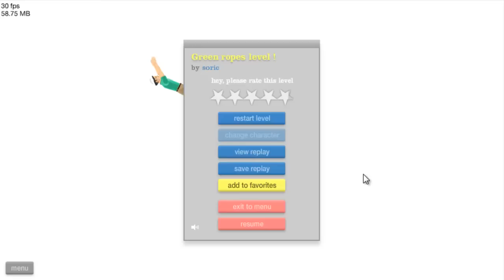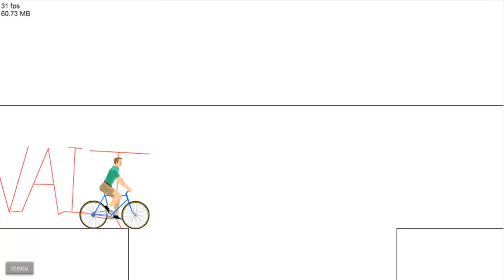Let´s Play Happy Wheels #02[HD]:Laute sache!